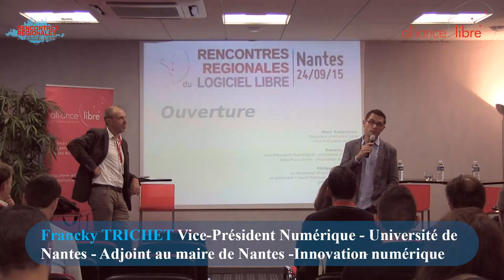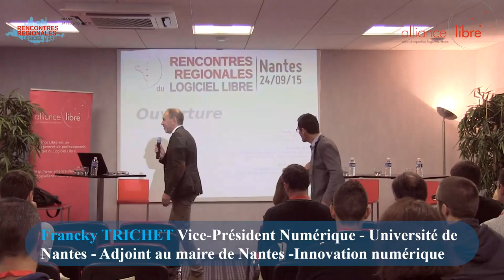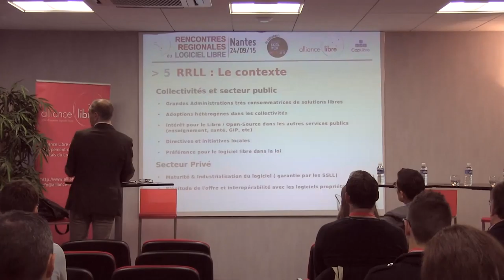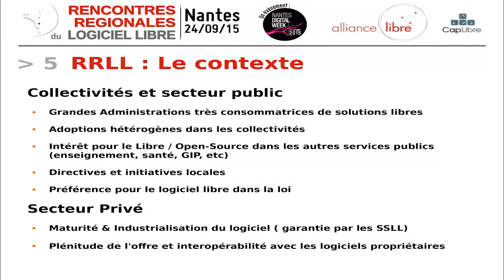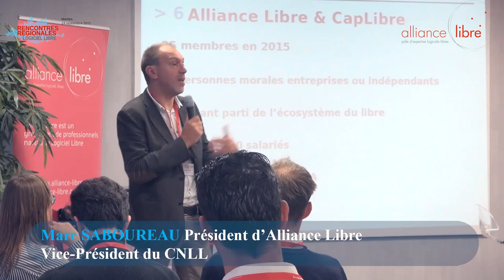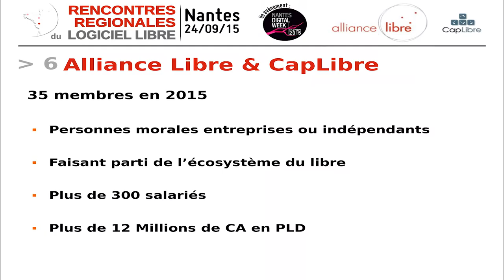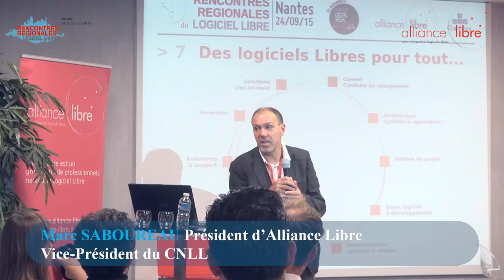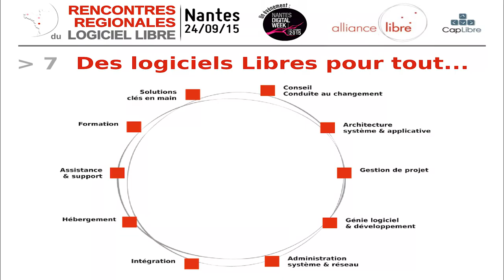[RRLL 2015] Ouverture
Ouverture des Rencontres Régionales du Logiciel Libre 2015
- Francky Trichet, Adjoint au maire de Nantes, Vice-Président Numérique à l'Université de Nantes
- Marc Saboureau, Président Alliance Libre